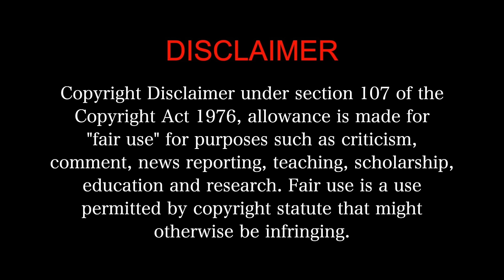DHOOM:3 MOVIE REACTION Part 3/3 | Aamir Khan | Abhishek Bachchan | Katrina Kaif